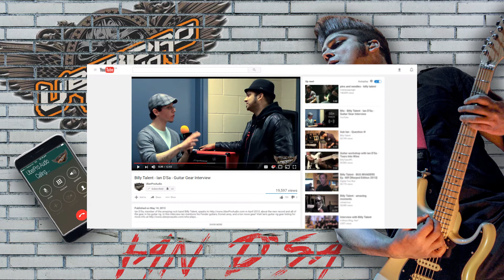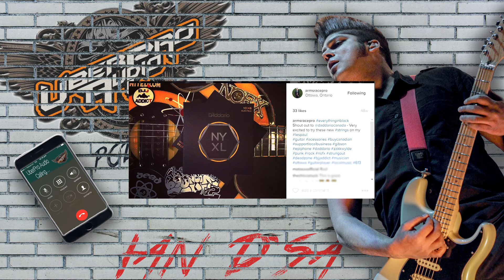Uber Podcast: Ian D'Sa (Billy Talent)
Ian was kind enough to hop on the phone and chat about the recording process for "Afraid of Heights", Billy Talent's latest record.

We chat studio gear, guitars, amps and pedals. Enjoy!!!

Copyright UberProAudio LLC.